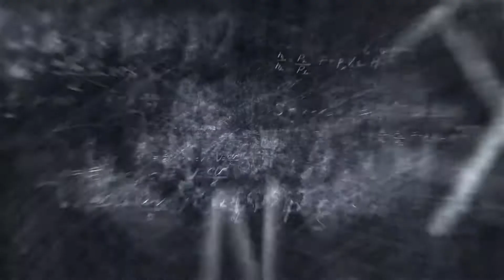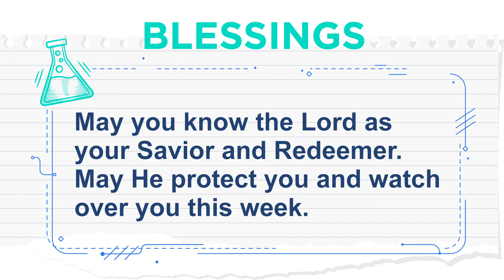KidZone | Week 13 | Remember & Celebrate Weekend: God Is Redeemer (Feast of Unleavened Bread)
November 22, 2020 – Beyond The Beaker: Week 13 – Remember & Celebrate Weekend: God Is Redeemer
 (Feast of Unleavened Bread)

Join us Sunday Morning for Our Kids Church service video! We think you're really going to enjoy it with your kids! Please take time to discuss this with them after watching! God bless our families!

• Title: God Speaks to Us (Hannah and Samuel)
• Bible:

1 Samuel 1—3
• Remember Verse: "With a mighty hand and outstretched arm; His love endures forever." – Psalm 136:12

We are very grateful to Tru Fire Curriculum for use of this resource during the global COVID-19 pandemic!